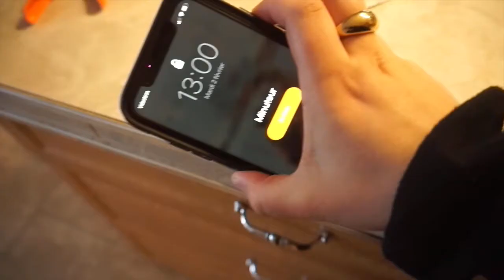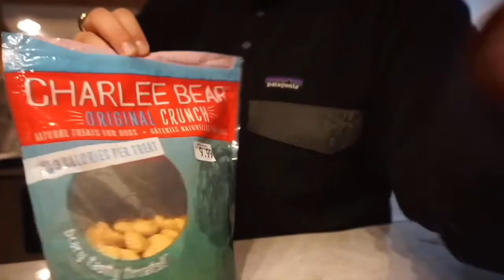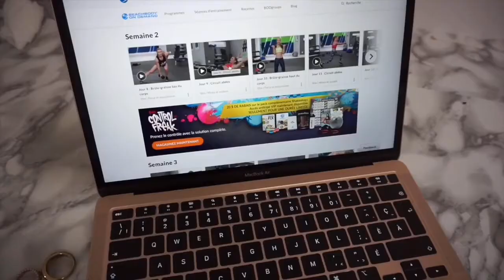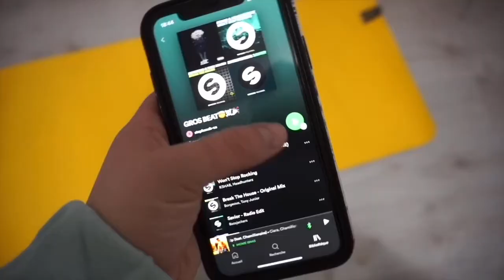NIGHT IN MY LIFE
Coucou!!! On se retrouve aujourd'hui pour un nouveau vlog!! Ce blog date d'environ 2 mois, mais je me suis dit que ça serait intéressant pour vous de la regarder en attendant que je poste ceux que je suis en train de faire.